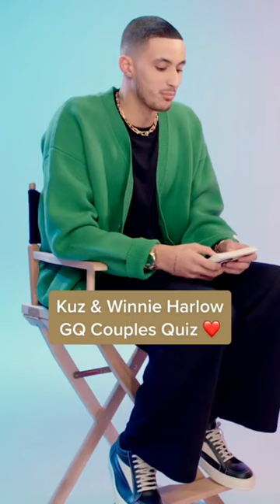Winnie Harlow and Kyle Kuzma FUN and CUTE Couple Q&A 🤗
Kyle Kuzma and Winnie Harlow hilariously quiz each other❤️

Hi guys,

This channel is all about Celebrating LOVE and FAMILY of strong couples 💞
We do Celebrity edits, and other original content + the latest in entertainment news.